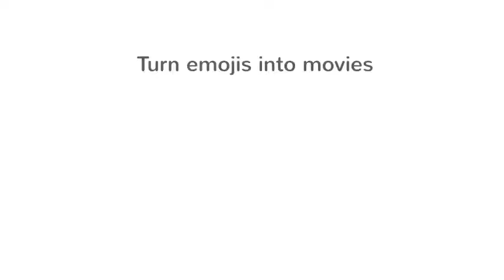My new look for november